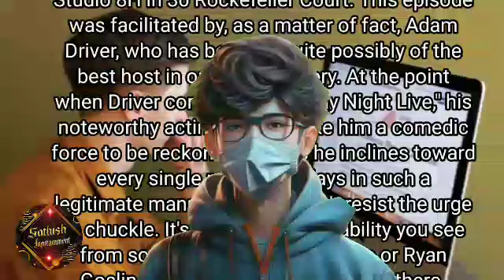saturday night live season 49 | snl adam driver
snl jewish skit
saturday night live christmas special 2023
sweater weather snl
snl opening skit last night
candice bergen
snl skit university presidents
snl weights and measures
snl college skit
snl antisemitism sketch
snl skits last night
noah kahan snl
snl college presidents
noah kahan
snl backlash
snl opening last night
snl harvard skit
olivia rodrigo
adam driver
julia stiles
snl
snl tonight
ferrari movie
saturday night live
stefanik
marcello hernandez
colin jost
save the last dance
snl cold open
chloe fineman
snl cast
adam driver wife
adam driver snl
andy milonakis
kate mckinnon
olivia rodrigo snl
heidi gardner
is snl new tonight
snl cast 2023
minnie driver
chloe troast
marcello hernandez height
saturday night live
snl
snl 49
saturday night live season 49
sketch
season 49
funny
hilarious
new york
comedy
actor
live
laugh
annette
kenan thompson
marriage story
the last duel
adam driver snl
house of gucci
white noise
adam driver hosting snl
heidi gardner
the dead don't die
host
weekend update
guest
the report
ego nwodim
star wars: the rise of skywalker
snl12092023
improv
impersonation
james austin johnson
star wars: the last jedi
donald trump
sketch mashup
cruella
late night
la la land
snl host adam driver
best of emma stone
joe biden
mashup
top sketches
best sketches
returns to snl
emma stone returns
emma stone snl
mikey day
poor things
adam driver
jason momoa
emma stone
snl12022023
snl mashup
weekend update snl
saturday night live news
snl news
music
trump
michael che
colin jost
sarah sherman
bowen yang
easy a
emma stone on snl
chloe fineman
kamala harris
molly kearney
punkie johnson
wonka
weekend update saturday night live
marcello hernández
noah kahan on snl
boygenius
snl host emma stone
noah kahan
dune
andrew dismukes
aquaman
fast x
snl11112023
star wars: the force awakens
tate mcrae
jason momoa snl
aquaman 2
game of thrones
hosting snl
musician
snl11812023
little women
chloe troast
snl host timothée chalamet
julien baker
one day
jason momoa on snl
baywatch
jason momoa movies
timothée chalamet
greedy
lucy dacus
olivia rodrigo
kylie jenner
call me by your name
phoebe bridgers
michael longfellow
emma stone is hosting snl
devon walker
that way
canadian singer
boygenius on snl
john higgins
snl host jason momoa
dune part 2
christmas
drivers license
all i want
george santos
you broke me first
snls49
review phim
tóm tắt phim
snl season 49
rap
tchalamet
hoa mộc lan review
phim review
snl weekend update
cut for time sketch
cut for time
vivek ramaswamy
full weekend update
snl cut for time
holidays
santa
entire weekend update
all-american bitch
guts
olivia live
nbc
snl's weekend update
olivia rodrigo musical guest
adam driver host
weekend update uncut
snl 12/9/23
republican debate
anti semitism
physics
posters
tiny bag
small purse
psa
old people
old people pranks
pranks
henry kissinger
melania trump
beep beep
dinner party
julia stiles
aturday night live
actor panel
elon musk
artificial intelligence
ferrari
christmas list
netanyahu
old friends
tesla
cab driver
all-american bitch live
court
football
court case
please don’t destroy
willy wonka
chocolate
olivia rodrigo live
olivia rodrigo snl performance
shop tv christmas
ben marshall
high school musical
airplane
airplane baby
high school musical the series
trump biden
snl weekend update 12/9/2023
high school musical the musical the series
wondering
just for a moment
start of something new
game show
competition
tortoise
phil spector
mama cass
the mamas and the papas
punky johnson
martin herlihy
james austin johnsonm
make your own kind of music
hip hop
panel
cecily strong
college
palestine
israel
studying
college presidents
mary j blige
vampire
five timers club
tina fey
lorne michaels
candice bergen
olay
skincare brand
skincare product
diet coke
cast away
dinner
presidential debate
debate
sleep study
hospital
doctor
sleep
sleep paralysis
troye sivan
gop
tree lighting gig
tree
christmas tree
christmas tree lighting
tree lighting
trumpet
airport parade
mitch mcconnell
putin
hunter biden
thanksgiving
tsa
airport
vacation
parade
travel
biden panda cold open
biden
panda
china
xi jinping
cold open
gary richardson
chanel
martin scorsese
strike
sag
baby face
nicki minaj
lil' timmy tim
timothee chalamet on snl
gym call
gym
purse
bag
lululemon
britney spears
congress
memoir
ron desantis
the woman in me
nikki haley
audiobook
draymond green
cnn
wolf blitzer
tim scott
nba
golden state warriors
chris christie
co worker
ivanka trump
jason momoa is hosting snl
tate mcrae on snl
snl host
tate mcrae snl